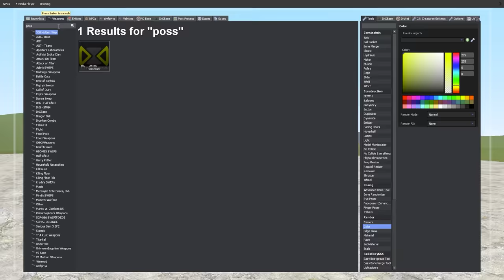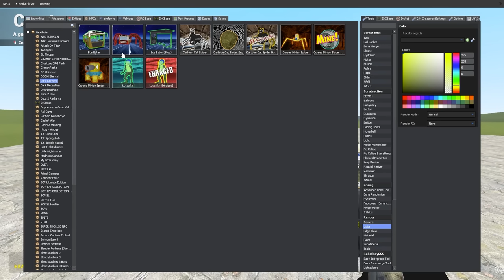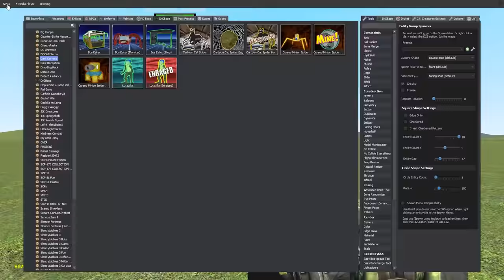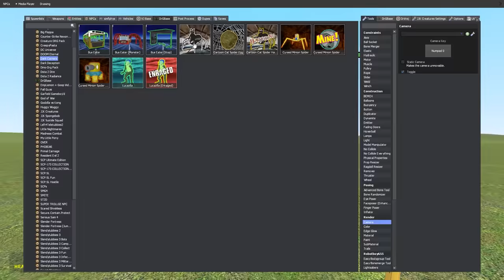Can you ride the BUS EATER?... (Garry's Mod)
Banana Joe showcases and rides the new Bus Eater Mod in Gmod!